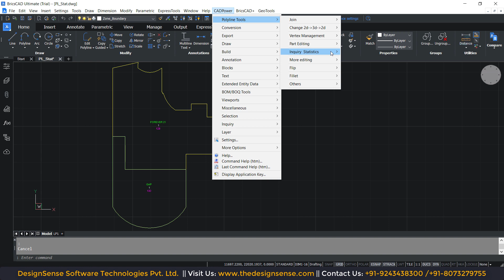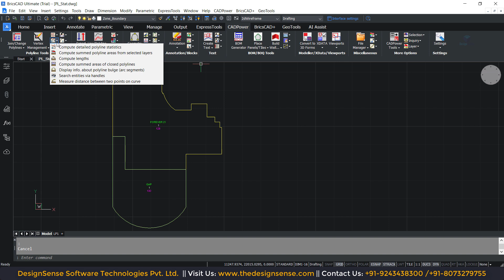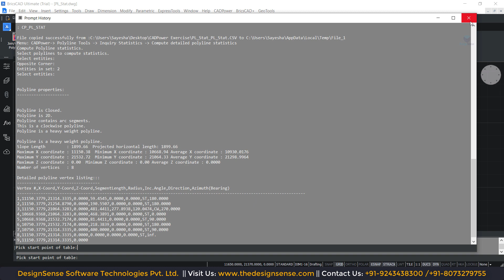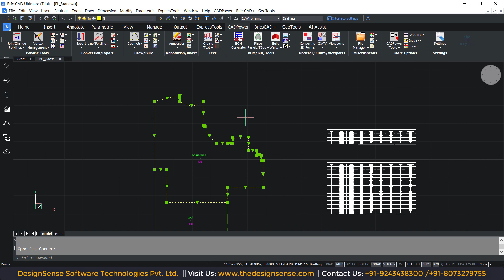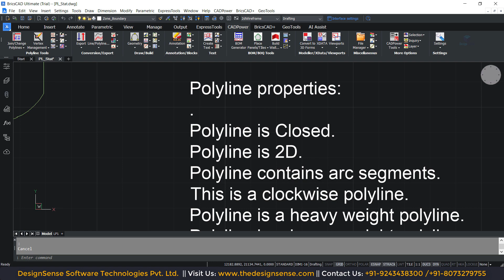CP PL STAT Polyline Statistics Command in CADPower (Hindi)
The CP_PL_STAT command is a versatile command that can be used to compute detailed polyline statistics.

Information like vertex, coordinates listing, angle, direction of turn, radius (for arc segments) and segment bearings can be easily computed and presented in a tabular form, as well as exported to CSV files (Excel-compatible).

In addition, a list of vital polyline information like max and min coordinate values, segment length averages and min/max values, number of vertices  etc. are computed and presented to the user.

A must-have command for anyone who wants more information out of the polyline.

#365/8, “Hasmitha Avenue”, First Floor
16th Main Road, Jayanagar 4T Block,
Bengaluru – 560 041, India.